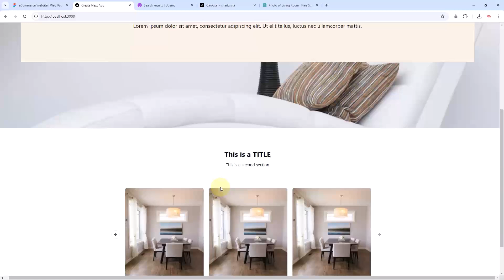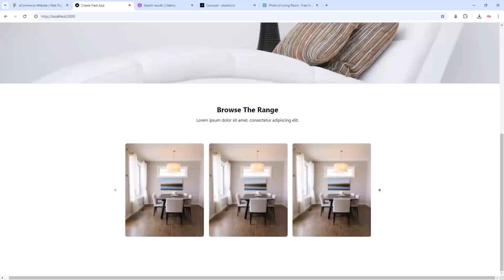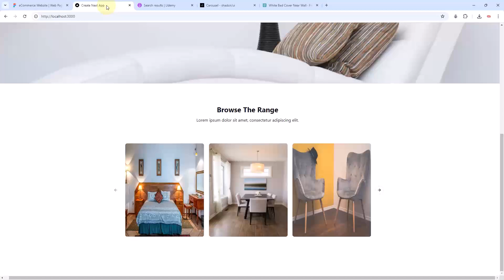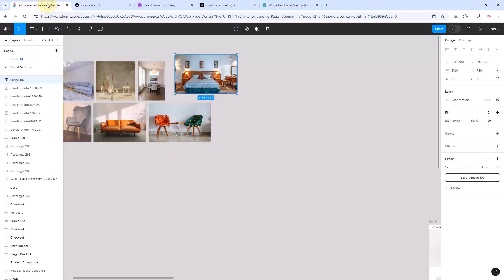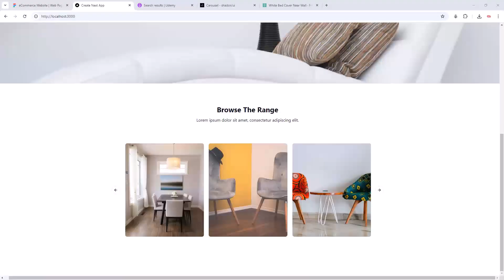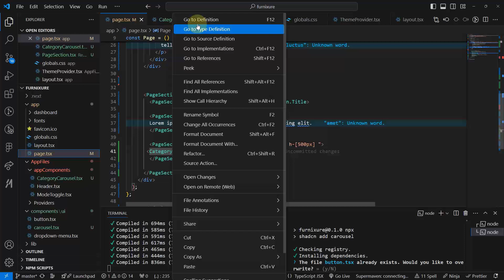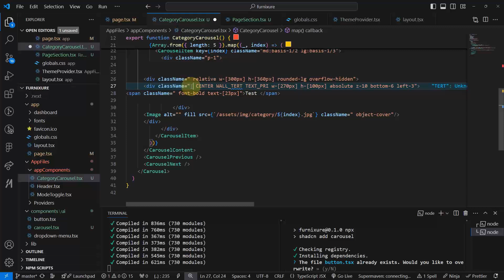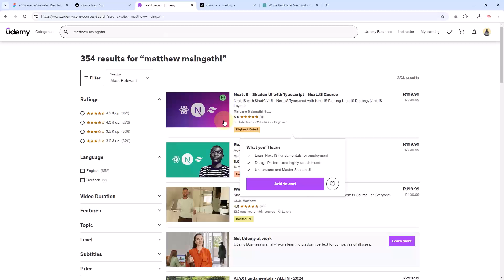React Next JS Ecommerce Typescript 2024 Prt 29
Next JS ecommerce, Typescript and Tailwind app by Matthew Msingathi Hlazo from South Africa